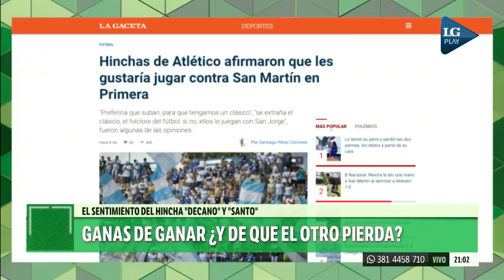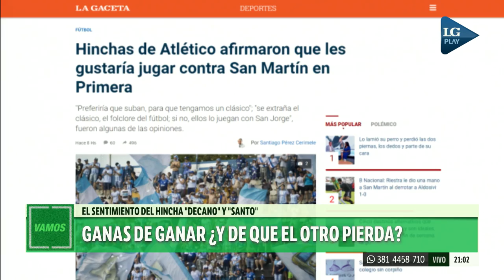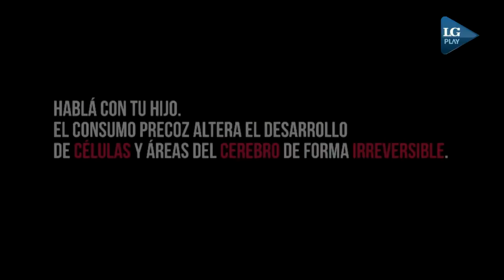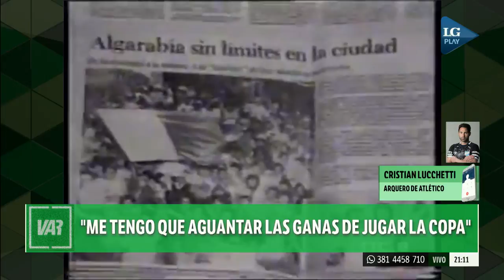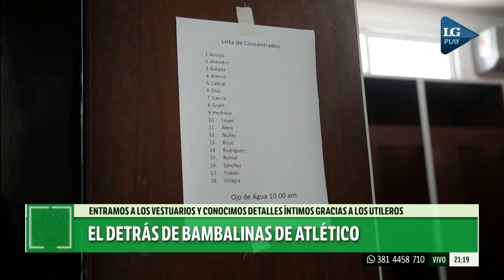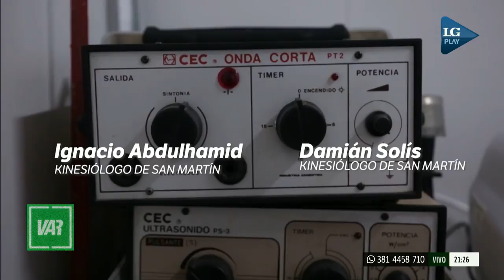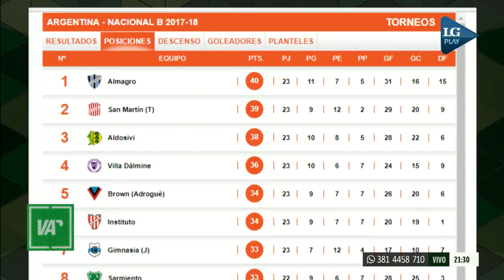VAR - Programa del 23042018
El espacio LGPlay para analizar la actividad de Atlético y San Martín. Todos los lunes a las 21 horas.